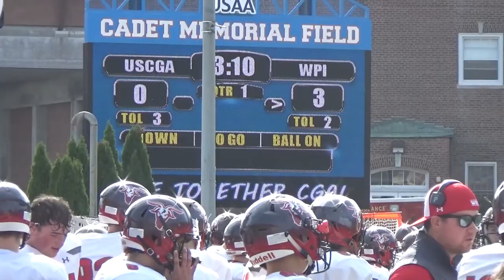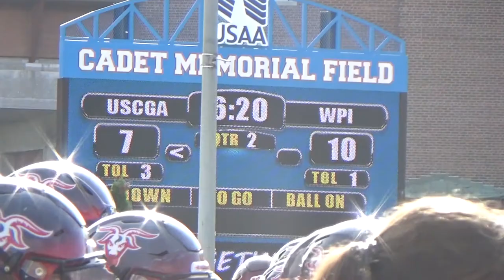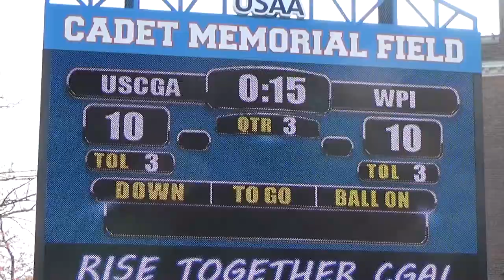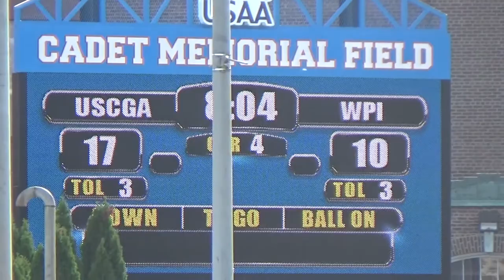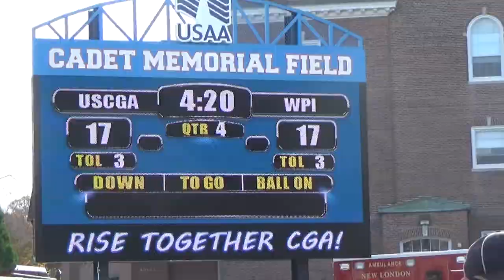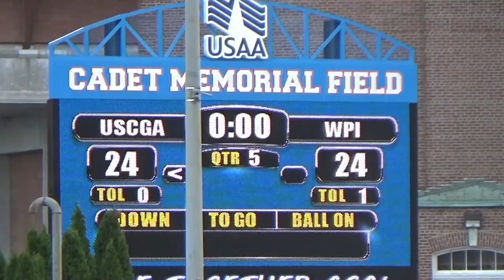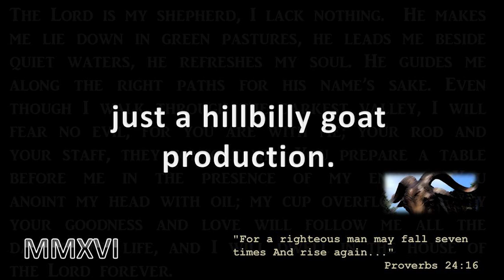2022 WPI FOOTBALL - Game 9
New London, CT --- A blocked field goal from Matt Guarneri (Washingtonville, NY) and a one-yard touchdown run from Hunter Carey (South Hadley, MA) in the second overtime period sealed a wild win for the WPI football team on Saturday. The Engineers topped NEWMAC-rival Coast Guard on the road 30-24 in the penultimate game of the season for both teams.

WPI, winners of two straight, is now 4-5 overall and 2-3 in conference play.

The Engineers are now 4-2 all-time in overtime contests, including a 3-2 record in games that go past an initial overtime session. Prior to today's victory, WPI's last overtime win came on September 2, 2016, when the team won at MIT 37-34.

The evenly matched contest was knotted at 17-17 after regulation and both teams scored touchdowns in the first overtime session. In the second overtime, Coast Guard went just nine yards before setting up for a 33-yard field goal, but Guarneri got a hand on it to thwart the scoring attempt.

On the ensuing WPI possession, Carey gained all 25 yards for the Engineers, carrying the ball five times before scoring on third and one from the one-yard line to hand WPI the 30-24 victory.

WPI jumped out to a 10-0 bulge in the game before Coast Guard battled back. A first-quarter field goal from Brock Dubey (Dudley, MA) from 42-yards out made it 3-0 on the Engineers' final drive of the frame.

The momentum carried into the second quarter for WPI, as an eight-yard touchdown pass from Dante Coccagnia (East Syracuse, NY) to Carey made it 10-0. The pass capped a drive that started at their own 15-yard line and included a 42-yard pass from Stephen MacDonald (Georgetown, MA) to Jay Mezzo (Naugatuck, CT) on third and 10.

Coast Guard answered with its first score of the game three possessions later. Ryan Vigo (Rocklin, CA) picked off a pass at the WPI seven, setting up the Bears with 1st and goal from the three. Spencer McMillion (Laurel, MD) then carried it three yards for the score, cutting the lead to 10-7, where it stood at the half.

The hosts tied it up late in the third quarter, using a 14-play, 55-yard drive ending in a Finnegan Hall (Martinsburg, WV) 26-yard field goal to make it 10-10 after three.

Coast Guard took its first lead of the game early in the fourth quarter. Starting from their own 30, the Bears marched 70 yards down the field and scored on a six-yard pass from Joey Armentrout (Oceanside, CA) to James Patz (Severna Park, Md.) to take a 17-10 lead with 8:04 to play.

Both teams went three and out on their next possessions, giving WPI the ball with 6:13 to play trailing 17-10. On third and one from the Coast Guard 49, Carey got the first down with a four-yard run, setting up a 45-yard touchdown pass from Coccagnia to Isaac Frederique (Methuen, MA) that knotted the game at 17-17.

Both teams had a chance to win it in regulation, but the defenses held firm, sending it to overtime.

In the first extra session, the teams traded touchdowns. For WPI, it was a 25-yard pass from Frederique to Mezzo on the first play of the driveto make it 24-17. Coast Guard had third and seven before Armentrout found Broock Desta (San Diego, CA) with an 11-yard pass to tie it up at 24-24.

Coast Guard gained nine yards on its second overtime possession, setting up for the field goal that was blocked by Guarneri. That block then set up Carey for the game-winning rushing touchdown as WPI won it 30-24.

WPI's MacDonald finished 12-for 28 for 134 yards, while Coccagnia was 2-for-3 for 53 yards, with both of his completions going for touchdowns. Carey had 118 yards on the ground, carrying the ball 25 times, including one touchdown. He also had four catches for 43 yards and a score.

Mezzo had five catches for 93 yards and a touchdown, while Frederique caught two passes for 49 yards and a score.

Defensively for WPI, Harrison Kyriacou (Plainview, NY) had 11 tackles, 10 solo, and an interception. Gavin Chieff (Bernardsville, NJ) had nine tackles and an interception, while Zachary Carney (North Easton, MA) had nine tackles, including one for loss. Frankie Polito (Shrewsbury, MA) added nine tackles, while Evan Wertz (Franklin, MA) had eight.

For Coast Guard, Armentrout was 20-for-41 for 171 yards and two touchdowns in the air, while carrying the ball 14 times for 92 yards. Desta was his top receiver, making 10 catches for 102 yards and a score. McMillion carried the ball 36 times for 120 yards and a touchdown.

The Coast Guard defense was led by Logan Morris (Hubbard, TX) with 13 tackles, 12 solo, while Conner McGuire (Duncannon, PA) had 11 tackles, including one for loss. Tyler Jones (Alexandria, VA) and Andrew Schad (Huntsville, AL) each had sacks, while Vigo notched an interception.